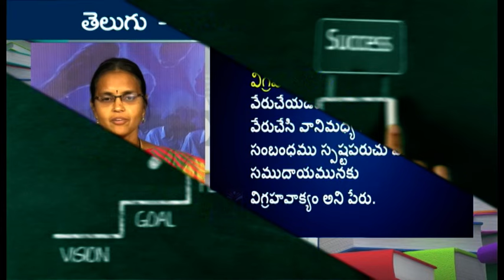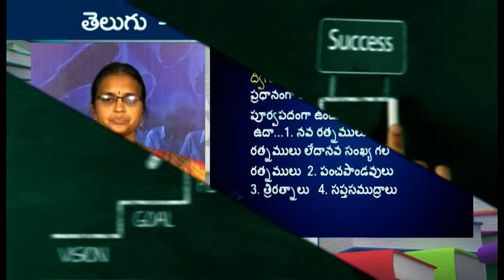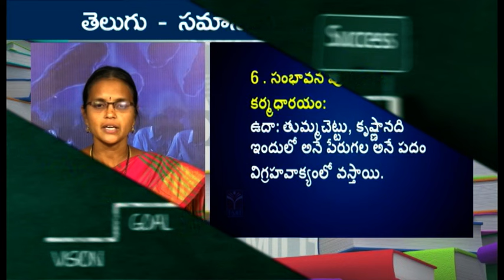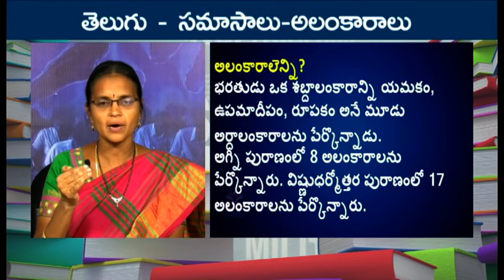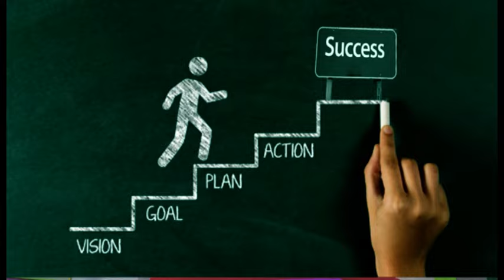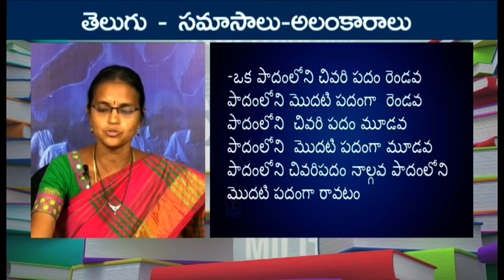తెలుగు : సమాసాలు - అలంకారాలు || TS DSC Exams Guidance | T-SAT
T-SAT Network Digital Classes are Now Available on Following Platforms:

👉Install T-SAT App:
1. For Android Users: Play Store
2. For Apple Users: AppStore